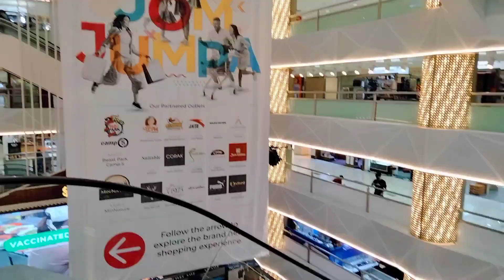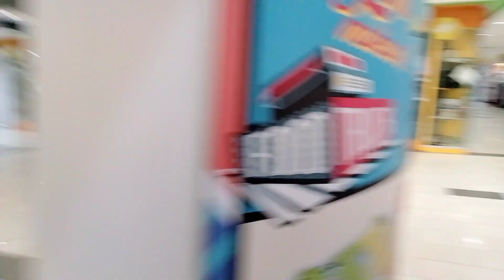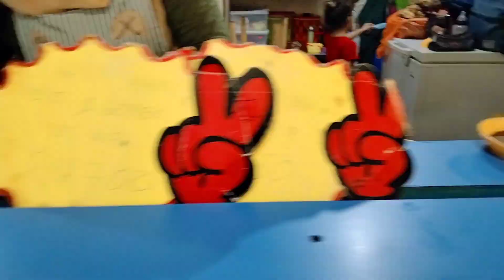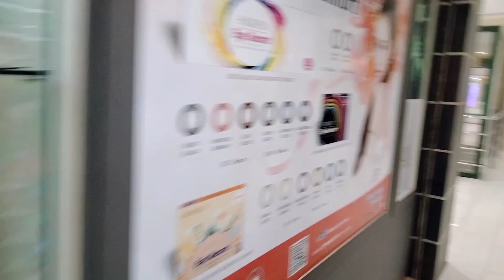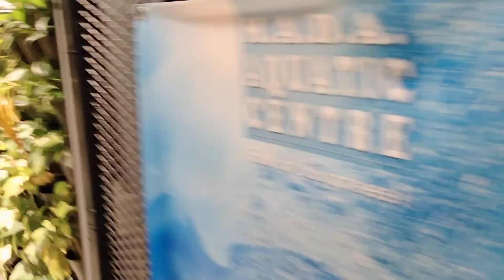Aisha's Full Enjoyment!!🥳| Family Vlogs| Naila Ka Desi Kitchen